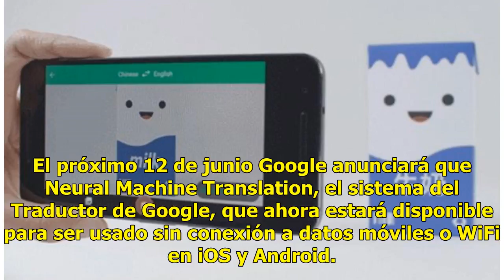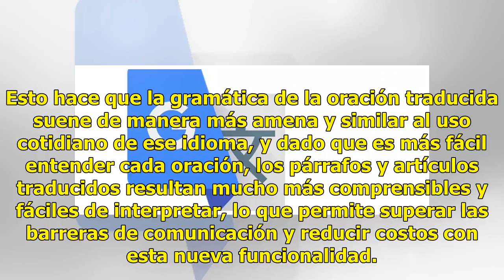El Traductor de Google estará disponible para ser usado sin conexión a la red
Ratio: 0 / 5 CIUDAD DE MÉXICO.- ¿Alguna vez has intentado traducir algún tipo de información en Google y no has podido por fallas en la conexión de tu red móvil o WiFi? Esto dejará de ser un problema. El próximo 12 de junio Google anunciará que Neural Machine Translation, el sistema del Traductor de...